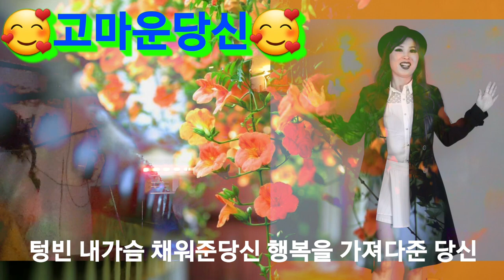🌈고마운당신#🌈원곡 김세은 Cover강펀치 ㅡ강펀치Tv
김세은 가수님2집 고마운당신이 엘프기에 등록되어
강펀치가 기념으로 고마운 당신을 커브송으로 불러봅니다
많은 사랑 기다립니다🥰